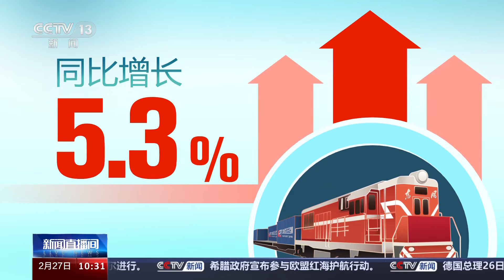中欧班列历年累计开行已超过8.5万列 中欧班列改变了什么？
开年以来，中欧班列开行保持稳定增长态势。最新统计显示，中欧班列历年累计开行已超过8.5万列，一条条奔驰的钢铁巨龙给对外贸易带来哪些改变？今天的《数据洞察》就来说说中欧班列。

8.5万列背后是持续增长的开行数量。在霍尔果斯口岸的这些“牛皮纸袋”里，装着跨境列车的运行档案，也记录下这里的繁忙程度。

这里每天需要保存的“牛皮纸袋”从过去的100个左右增长到大约800个，这也意味着平均每小时就有一趟列车进出境。

今年以来，中欧班列已累计开行2600余列，同比增长5.3%，实现了连续46个月单月开行超千列。

8.5万列背后有不断提升的运行质量。正月初五，西安开出龙年第一趟全程时刻表中欧班列。西安往返德国杜伊斯堡只需要10天，比去年又缩短2天，和最早的班列比缩短了约一周。

全程时刻表中欧班列速度最快，货值最高。它的货品以新能源汽车等高附加值产品为主。平均每柜货值约80余万元，比普通班列高出13%。去年中欧班列承载的贸易额超过750亿美元，比前三年的平均值增长了50%。

8.5万列背后还有不断延展的贸易网络。数字口岸建设不断完善，如今，在中欧班列始发地提报通关申请，口岸可以读秒放行。高效通关助力中欧班列运输网络不断延展，最新数据显示，目前中欧班列已经通达欧洲25个国家，连通的城市由去年的217个增加到219个。

从一条线到一张网，十年间，中欧班列承载的进出口货值占中欧货物进出口额的比例从0.3%增长到6%，构建起沿线国家经贸合作的新平台。